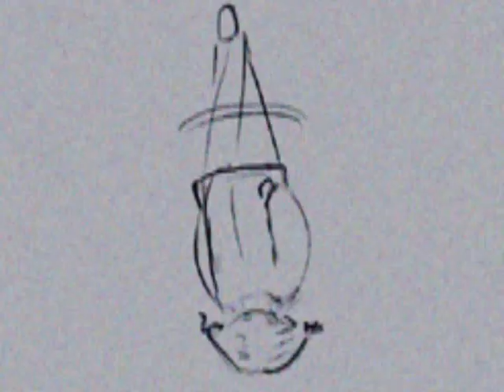EZ2ON - Aquairs (Hyper Blue Mix) MV